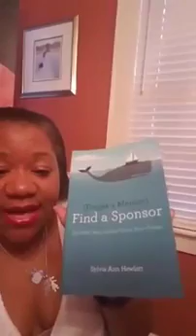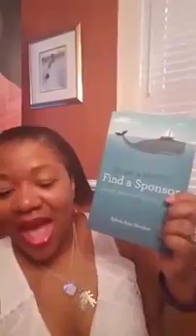Do you Have a Sponsor%3F If Not%2C Get One Now To Help You Achieve Success Faster